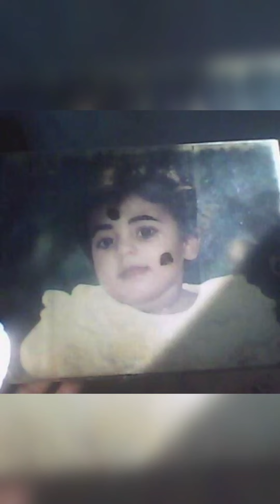എനിക്ക് അച്ഛൻ ആദ്യമായി വാങ്ങിച്ചുതന്ന ഡ്രസ്സ്‌ 28 വർഷങ്ങൾക്ക് ശേഷം എന്റെ മോൾക്ക് ഇട്ടുകൊടുത്തപ്പോൾ